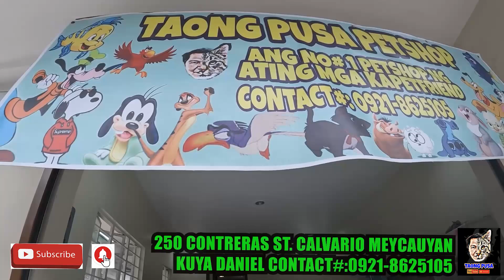GROTTO PET MARKET PART 2 | MGA MURANG HAYOP NA PAUBOS SALE ANDAMI! PUPPY KITTEN AND BIRDS! vlog#490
Magandang araw mga kapetfriend! Friday ngayon July 24 , 2022 araw ng tianggean sa Grotto Pet Market .
Narito tayo mga kapetfriend para iupdate namin kayo sa mga kalakalan ng Grotto pet market. Sobrang mura kaya ng mga benta dito?

NELSON  (DOGS PUPPIES , KITTEN, LIVE ANIMALS)
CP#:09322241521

ANTHONY(BIRDS,DOGS PUPPIES , KITTEN, LIVE ANIMALS)

JERWIN PADILLA(KENNEL DOGS AND PUPPIES)

KUYA JAMES/ATE ROSE(KENNEL DOGS AND PUPPIES)
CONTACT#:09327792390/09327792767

KUYA LHONZKIE(DOGS PUPPIES , KITTEN, LIVE ANIMALS)

KUYA JOSHUA(KENNEL DOGS AND PUPPIES)

KUYA CHRISTIAN(KENNEL DOGS AND PUPPIES)

KUYA MARLON (DOGS PUPPIES , KITTEN, LIVE ANIMALS)

KUYA NELSON(DOGS PUPPIES , KITTEN, LIVE ANIMALS)

ATE GRACE (DOGS PUPPIES , KITTEN, LIVE ANIMALS)